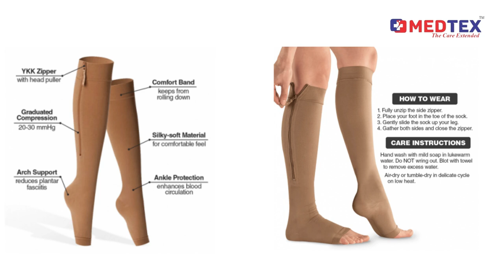Medtex Zipper Compression stockings for Varicose veins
Medtex Zipper Compression Stockings, microfiber fabric, Insert fabric
Medtex Zipper Compression stockings are easy to use and help to soothe and revitalize your legs,
provides relief from leg pain and swelling.

Features
YKK Zip Technology
High Quality fabric with Advanced Knitting
Long Cuff & Single Layer Weaving
Open Toe Design
Unique Heel Design
Compression level – 23mmHg-32mmHg
Unisex

Benefits
Helps reduce the symptoms of painful varicose veins
Helps reduce fatigue, swelling, itching, burning, and leg cramps
Promotes the venous blood flow from the feet back toward the heart,decrease the risk of blood clots
Alleviate the pain of standing and walking all day by increasing circulation, giving you instant relief from even your worst pain and swelling.